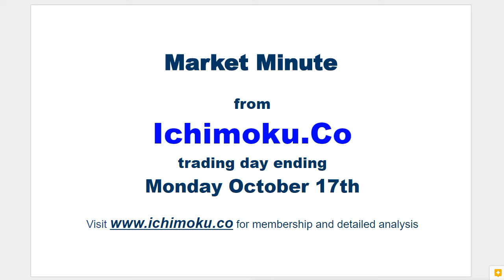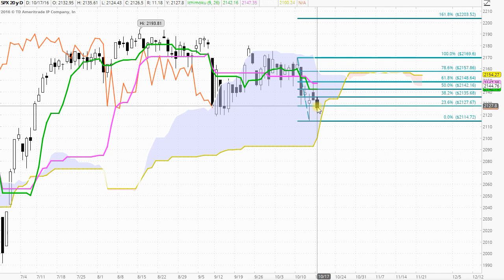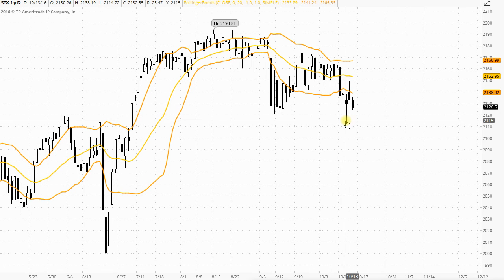FREE Market Minute Ichimoku, Candlestick and Fibonacci analysis for October 17th 2016